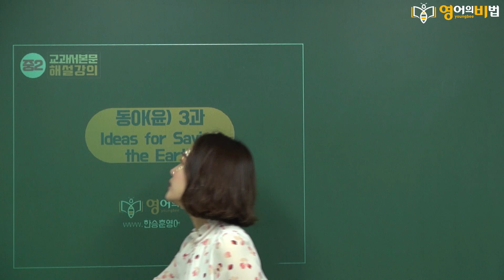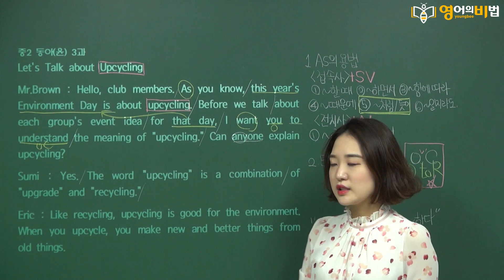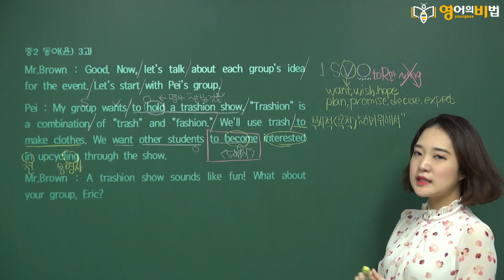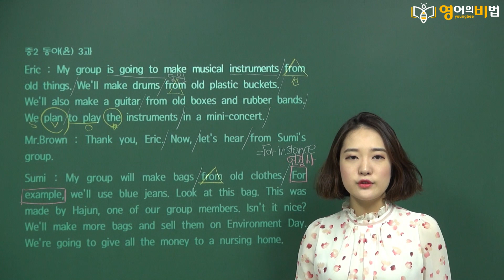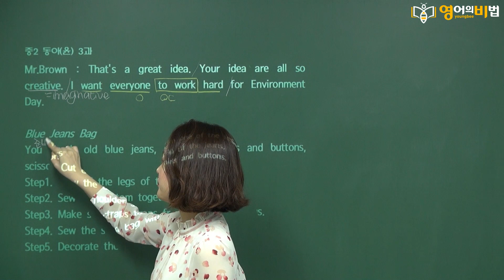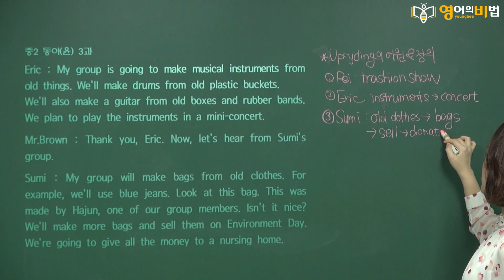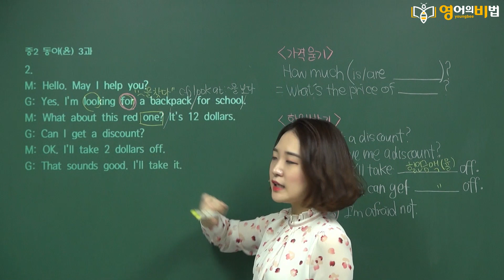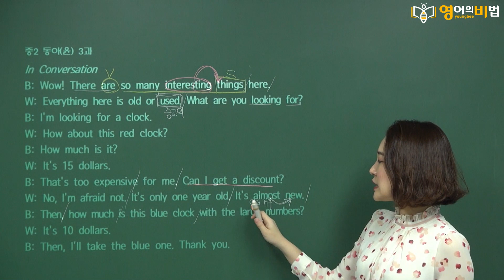중2 동아(윤) 3과 본문&대화문